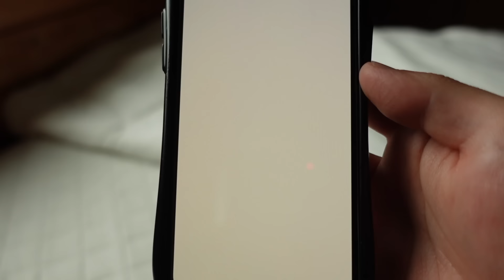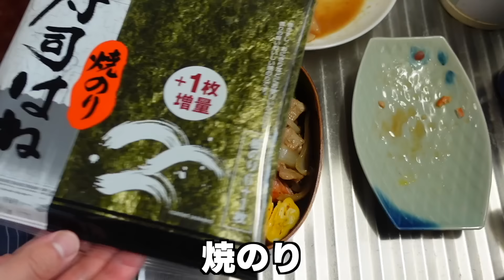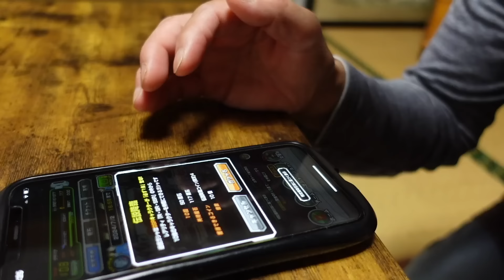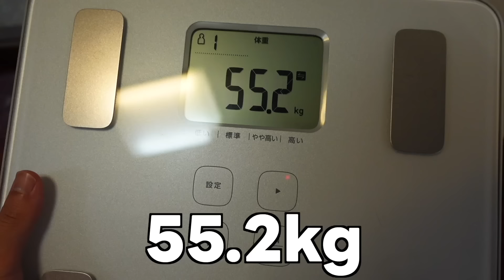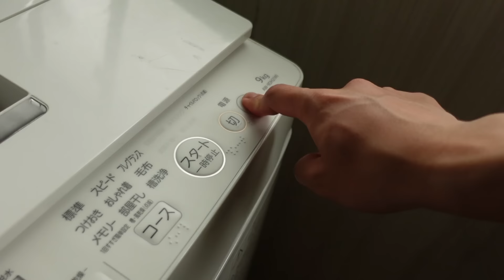サラリーマンの父に25歳実家暮らしの息子がびっくり弁当を作ってみた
今回は父に「びっくり弁当」を作ってみました！